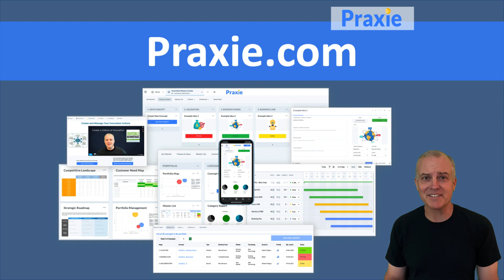Job Description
A Job Description is the result of doing a job analysis, and which lays out specific duties and responsibilities related to a job. The job description defines the job as related to other jobs in the organization, the lines of communication which need to be followed, and the job title to which the job reports.

Praxie’s online business processes & best practices get teams instantly focused and collaborating faster. Interactive tools, templates & apps from industry experts, book authors, and consultants connect plans, processes, people, projects, and dashboards for breakthroughs in strategy, innovation, change management, human resources, project management, operations, software development, and more.